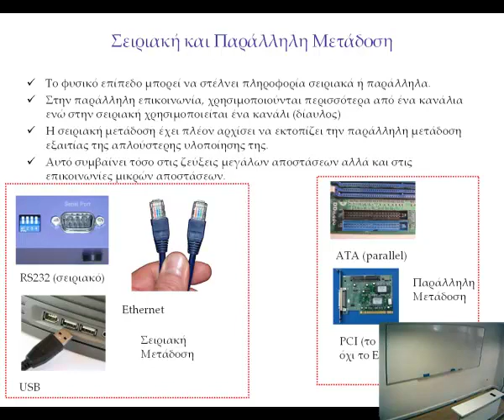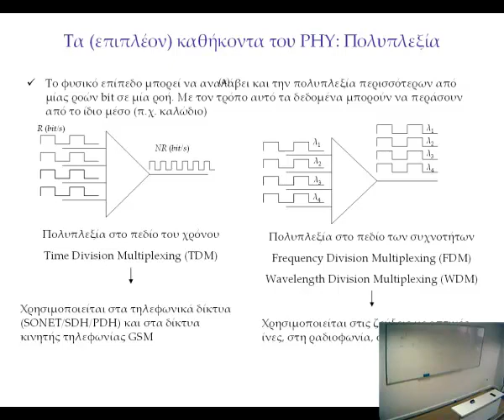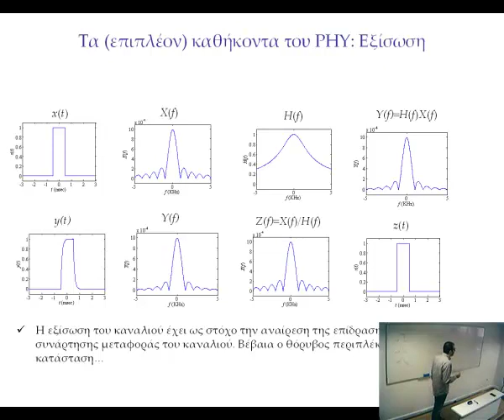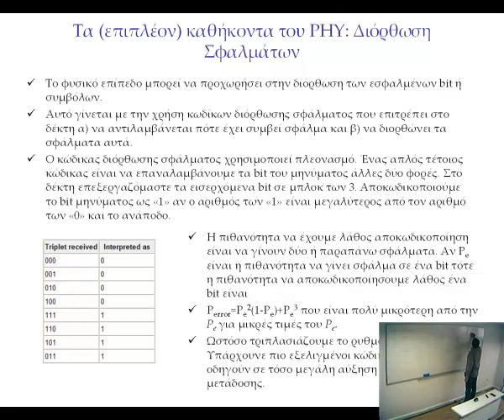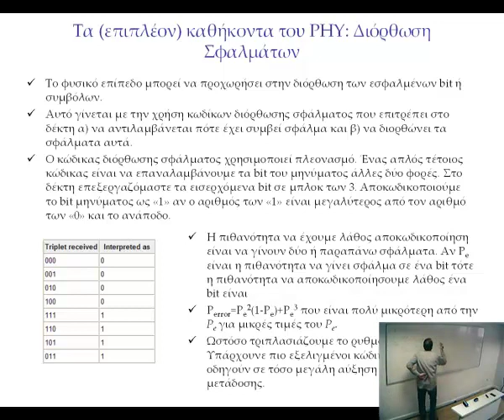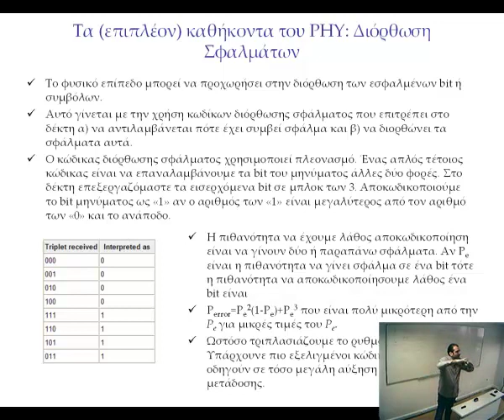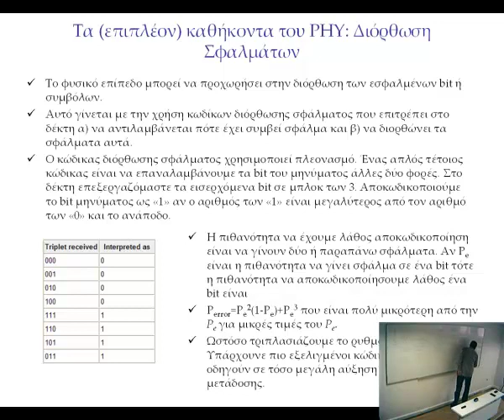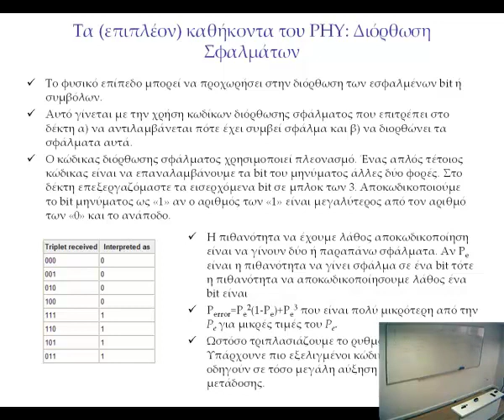Εισαγωγή στις Τηλεπικοινωνίες [16]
Πιλοτική καταγραφή του μαθήματος "Εισαγωγή στις Τηλεπικοινωνίες" που διδάσκεται στο 1ο έτος του Τμήματος Πληροφορικής και Τηλεματικής του Χαροκοπείου Πανεπιστήμιου. Διδασκων: Θωμάς Καμαλάκης